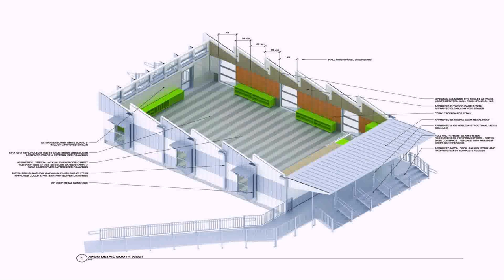Floor Plans For Small Spanish Style Homes - Gif Maker DaddyGif.com (see description)